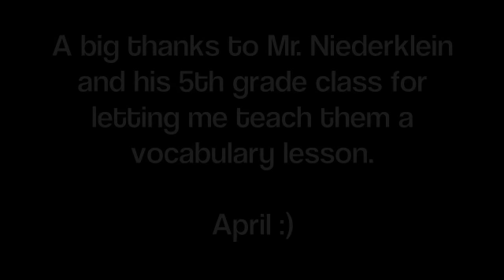Explicit Vocabulary Instruction (sample 1)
April Kelley introduces the word "violent" using Marzano's critical steps to vocabulary instruction.  She's also using Anita Archer's active participation strategies to keep students engaged (choral, partner, and individual responses.)